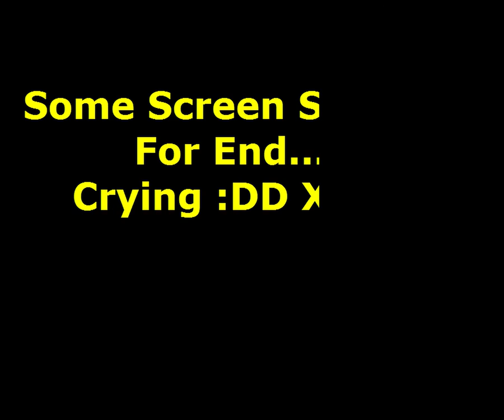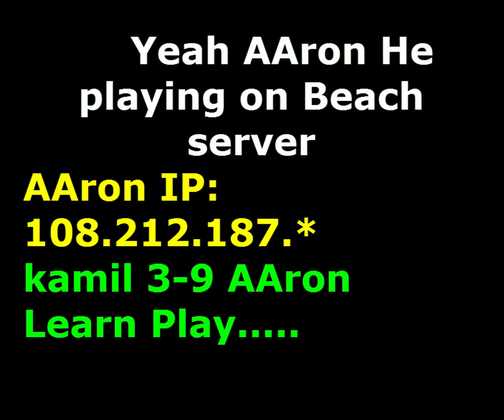RTCW (Elite DM) SSG Kamil vs AAron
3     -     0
Kamil Aaron + So much whine.